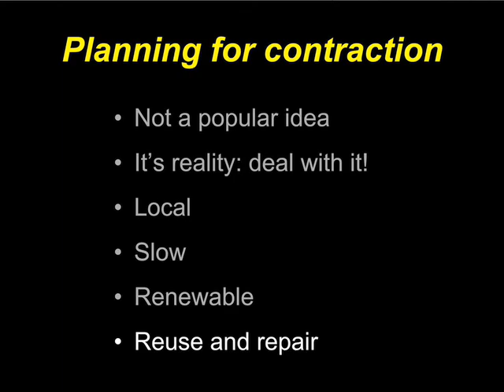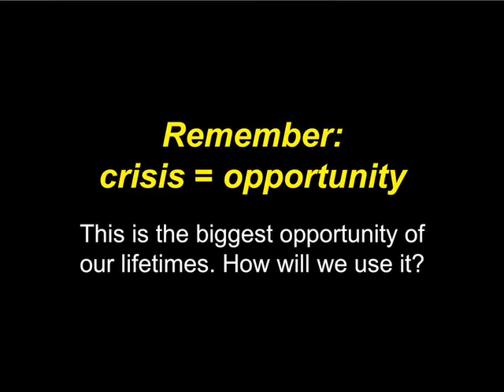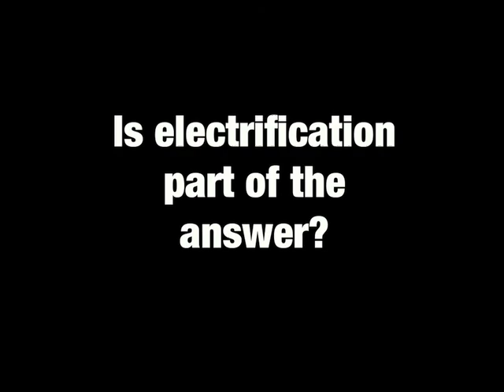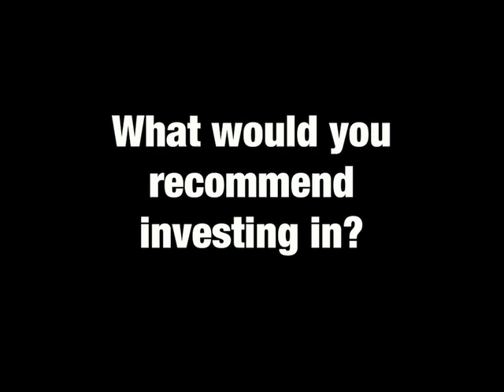Richard Heinberg Lecture Peak Oil Pt 6